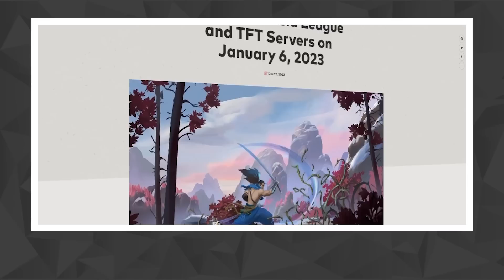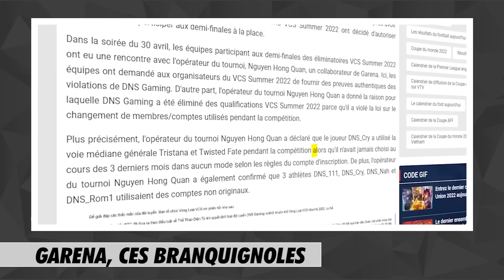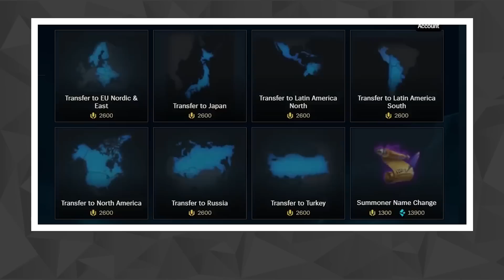Un Event EXCEPTIONNEL... | Touche Pas à Mon LoL #13 | Actu League of Legends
Les Game Awards et les Esports Awards, le Mid Season Invitational 2023 qui s'inviterait à Londres, et un événement exceptionnel pour les joueurs d'Asie du Sud-Est...

Cette semaine, dans Touche Pas à Mon LoL, on remet le pied à l'étrier avec un format plus court et plus léger.

T'as raté l'actu de la semaine ? T'as la flemme de tout chercher ? Tous les dimanches, Touche Pas à Mon LoL revient sur les news chaudes de League of Legends — sans se priver de râler.

• Si vous voulez me suivre dans tous mes projets (et au passage m'aider à leur donner vie), il suffit de pas grand chose : un petit like, un petit abo et, si le coeur vous en dit, vous pouvez même cliquer sur la petite cloche.

Vous pouvez aussi me suivre sur Twitter (@TSauzin), c'est le lieu où je communique, voire même sur Twitch (@le_calo), où je prépare quelques surprises...
Et, si vous cherchez des potes, ou si vous voulez suivre mon aventure au plus prêt, y a aussi Discord !

0:00 - Salut ça va
0:52 - Les Esports Awards débarquent en T-MAX
03:17 - Le MSI 2023 chez les Rosb.. les Anglais ?!
04:14 - DES CHAMPIONS ET DES SKINS ULTIMES GRATUITS ?!